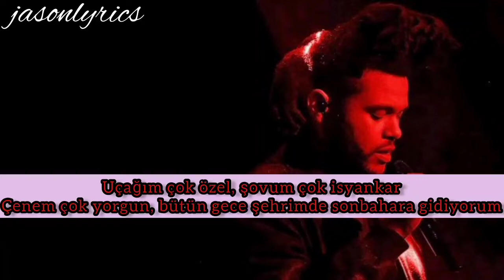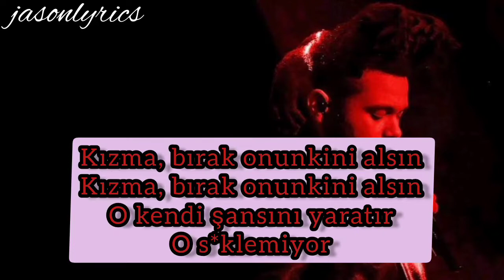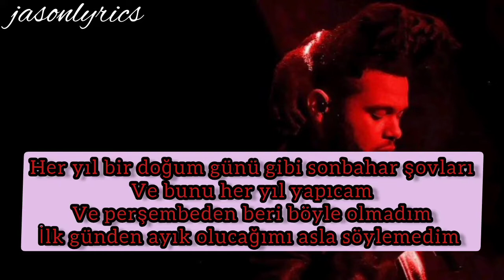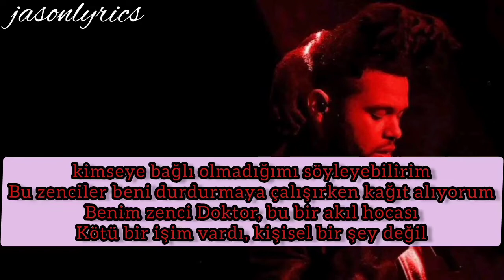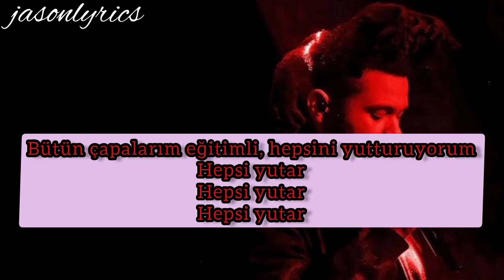The Weeknd - King Of The Fall [Türkçe Çeviri]